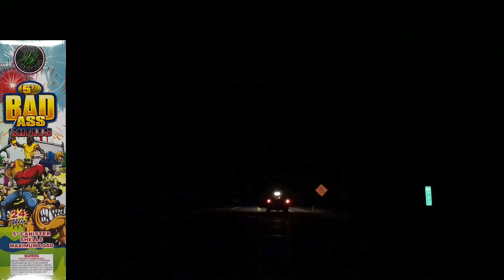Pyro Monster: 5” Bad Ass Shells DEMO (2)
Check out these other AWESOME firework channels: Nsaia1 , AmuricanPyro , PYRO NATION , RayRay Compton , TwiistedPyro , Joel Robinson , DisplayFireworks1 ,  The Crazies , PyroFarmer478, kjs insaino, YellowGroove , SteelCityPyro 22 , HillBillyPyro inWV , WesTexasPyro , Pyrofarmer , Kraziee650 , TheOftler , TheOftlerer , Goonies1225 , SouthernPyro , Nitto 619 , AstroTraveler92 , pimpdaddee28 , kokonutfreaks , KM pyroXtreme , RonnieJohnny’s Fireworks , Pyro Uverse , WestPaPyro , PyroManDan 2 , Pyro Lon , RadPyro1 , Pyro Ethics , AirPlaneKid95 , Vintage Pyro , SkyHighPyrotechnics , Pyro Saint , V3 Pyrotechnic Designs , and GPAC!